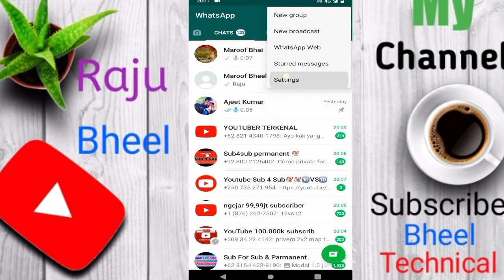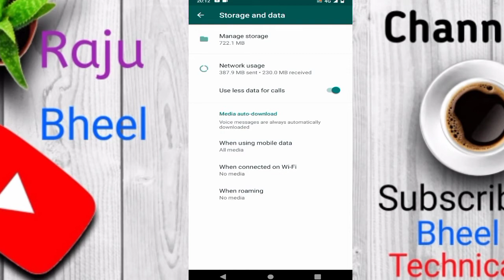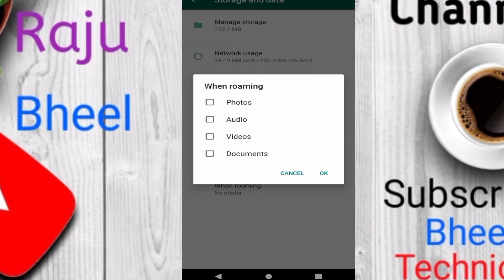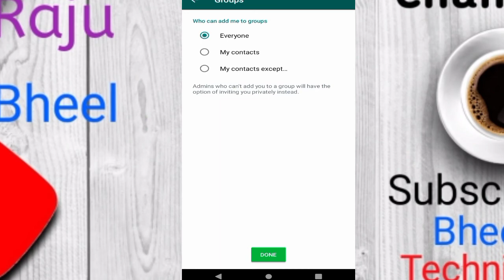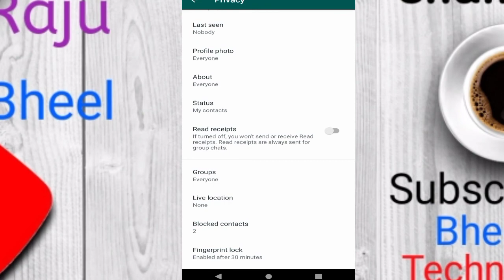how to Top Ten New Settings and Tricks of Whatsapp 2021 Bheel Technical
Top Tips and Tricks of Whatsapp in 2020 for whatsapp users.
12. How to send Whatsapp message without showing online ?
11. How to check and whats-app message delivery and sending time ?
10. How to send whats-app message without saving number ?
09. How to hide and disable blue tick of message seen option ?
08. How to write different text styles in whats app chat ?
07. How o listen whatsapp voice messages secretly ?
06. How to export whatsapp chat to email ?
05. How to enable fingerprint lock on whatsapp ?
04.  How to free-up storage in whats app chats ?
03. How to use double whatsapp in a single device officially ?
02. How to make whats-app stickers ?
01. How to avoid to adding in groups ?Here are Following Hidden Secrets of whats-app in this video 10# How to Protect your whats app account from others? 09# How to hide status of message reading ? 08# How to change font styles in whats app ? 07# How to share location in whats-app with your friend ? 06# How to setup two step verification in whats app? 05# How to highlight a chat ? 04# How to save maximum data by data saving mode? 03# How to use whats-app business and its features ? 02# How to use whats-app on PC ? 01# How to delete whats-app account